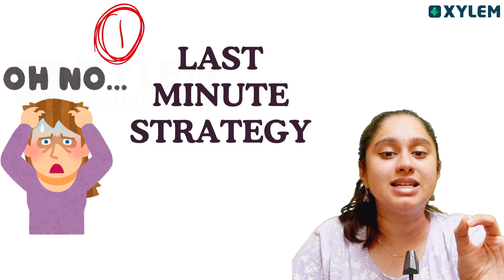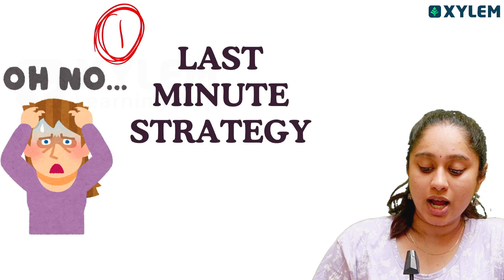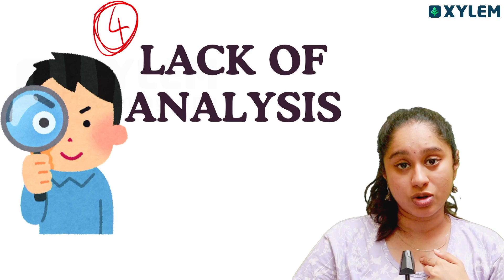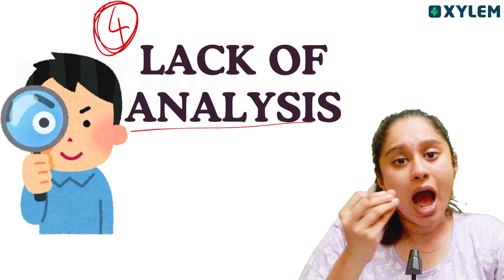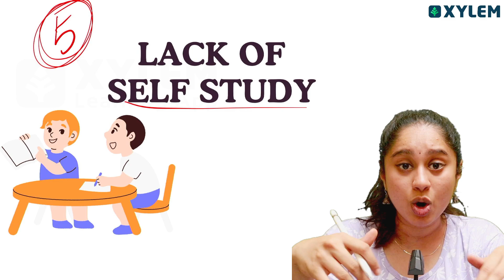Why Students Fail NEET Exam...? | Shruthi maam | Xylem NEET Tamil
Follow the steps:
➡️ STEP 1 : Click the above link & Register your Mobile number
➡️ STEP 2 : Select the "THALAPATHY or VETRI BATCH "
➡️ STEP 3 : In Order summary just select the "PROCEED TO BUY"
➡️ STEP 4 : Smile😊 and Study with XYLEM📚.